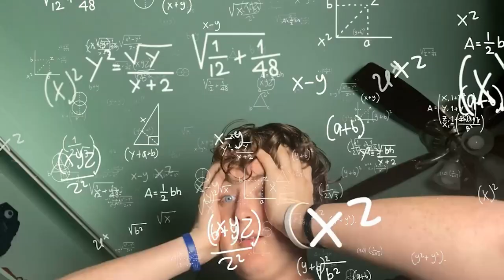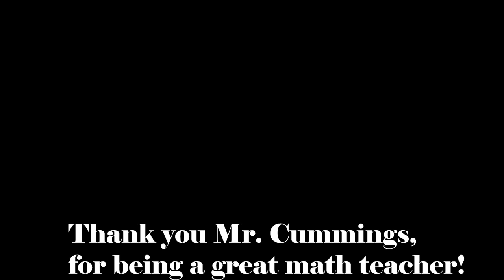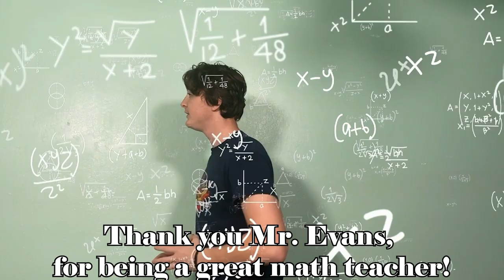Frontier Morning Show 01 18 2022